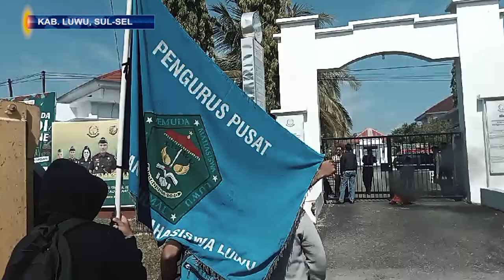ALIANSI PERJUANGAN MASYARAKAT TANAH LUWU KEMBALI DEMO TUNTUT PENEGAKAN HUKUM & GANTI RUGI PT MDA !